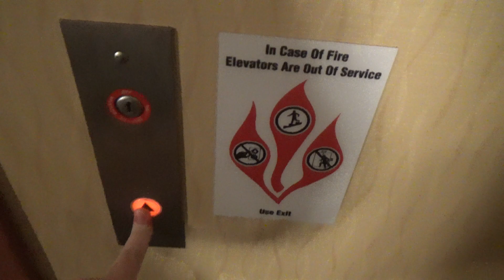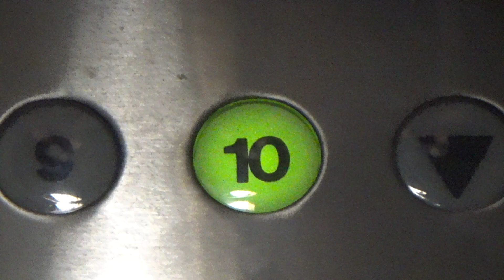Schindler Hydraulic Elevator @ Holiday Inn (Pool) - Duluth, MN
This is the pool elevator at the Holiday Inn in downtown Duluth. This is a pretty nice Schindler elevator with RT fixtures. It has an interesting view of the pool area in the hotel. It is also fascinating to see a hydraulic elevator several floors above ground.

Installed- 1992